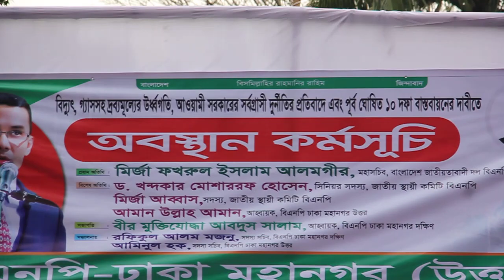ফখরুল ইসলাম আলমগীর,মহাসচিব,BNP এসোসিয়েশন ওব ইঞ্জিনিয়ার্স ইন্সটিটিউট বাংলাদেশ প্রাঙ্গনে